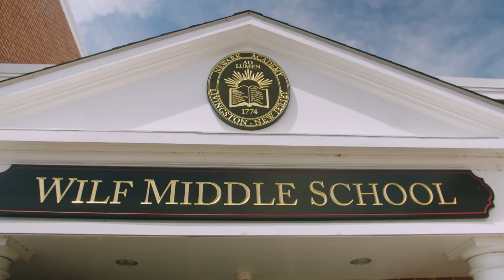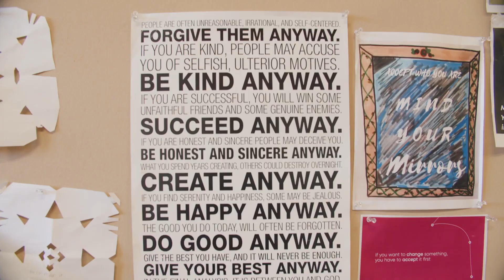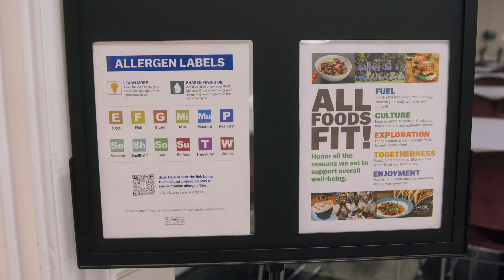Newark Academy's Middle School Experience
Newark Academy's Middle School experience is highlighted through the school's virtual tour.